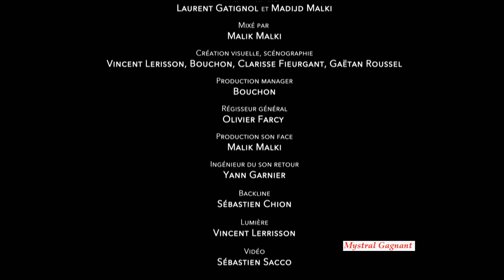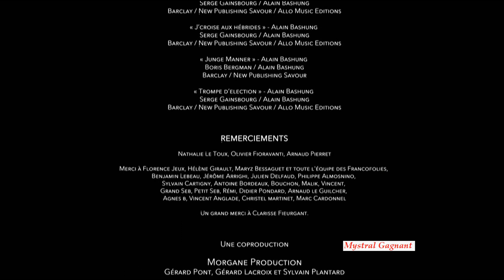Gaëtan Roussel Replay Blessures au festival Days Off 2015 francofolies de la Rochelle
*Narratrices : Françoise Fabian, Rachida Brakni & Louane